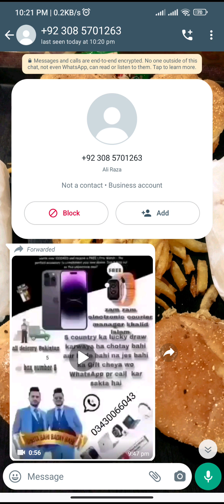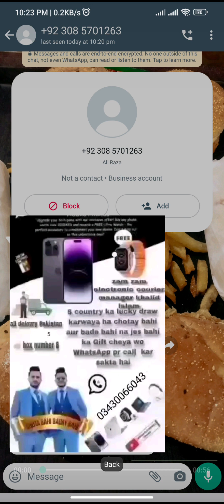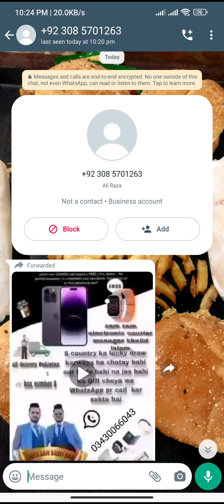Public Service Message